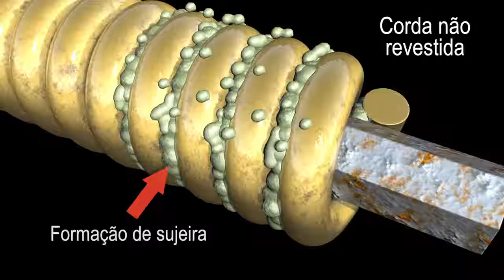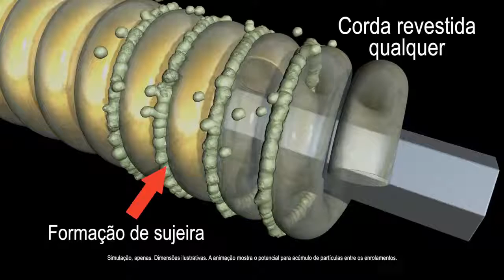As vantagens das cordas revestidas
Cordas revestidas é na Music Class - e-shop de Instrumentos Musicais e Acessórios.